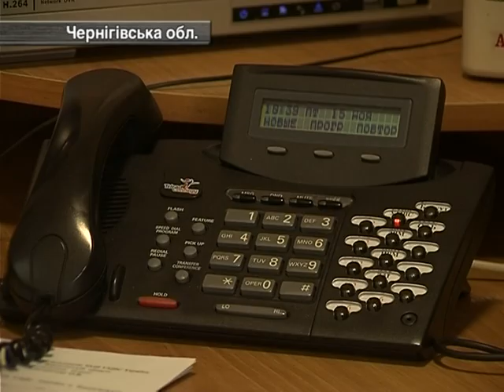10. 01. У Чернігові Викрили Черговий Зал Гральних Автоматів.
10. 01. У Чернігові Викрили Черговий Зал Гральних Автоматів.